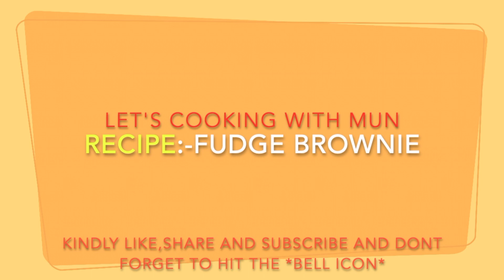SIMPLE HOME-MADE FUDGE BROWNIE RECIPE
RECIPE :- FUDGE RECIPE

Home made Fudge brownie is very easy and simple recipe which you can make at home.its a very moist, delicious and chocolaty.

INGREDIENTS:-

COFFEE

DARK CHOCOLATE- 1/2 OF THE PACKET

EGGS -4

BUTTER PAPER

cook as directed in video for best and exact taste..

IF YOU LIKED MY VIDEO KINDLY *LIKE*, *SHARE* AND PLEASE DONT FORGET TO *SUBSCRIBE* TO MY CHANNEL.and HIT THE *BELL ICON* TO GET NOTIFIED WHENEVER I UPLOAD A NEW VIDEO.AND HELP ME GROW MY CHANNEL ..

IF YOU HAVE ANY REQUEST FOR ANY RECIPE I SHOULD DO,KINDLY LEAVE DOWN IN THE COMMENTS.I WILL SURELY DO IT FOR YOU.